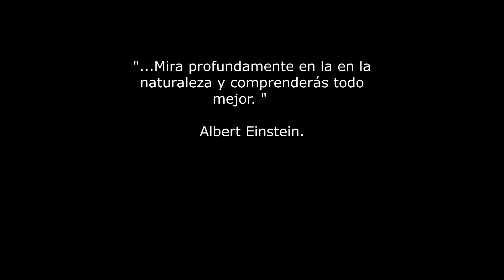Pitotoy grande Tringa melanoleuca. Ave migrante.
Pitotoy grande.
Otros nombres populares: Chorlo mayor de patas amarillas.
Imágenes obtenidas en el verano 2023 en la costa del río Paraná- Villa Urquiza-Entre Ríos-Argentina.
Un ave migratoria, la cual anida en Alaska y Canadá. Luego realiza un impresionante  viaje hasta el sur de Sudamérica.
En las imágenes los observamos  al caer la tarde, buscando alimentos en el río Paraná; el cual a fin del verano comenzó a crecer.
       Reconocimientos:
Las voces del Pitotoy grande corresponden al sr A. Gutierrez Márquez , grabado en Estancia Las Aves, al oeste de Calchaquí, provincia de Santa Fe 17/06/1989.

        Como siempre agradecidos a todos los comentarios y apoyo al canal. Hasta pronto!
                               Osvaldo Gaitán Bayona.